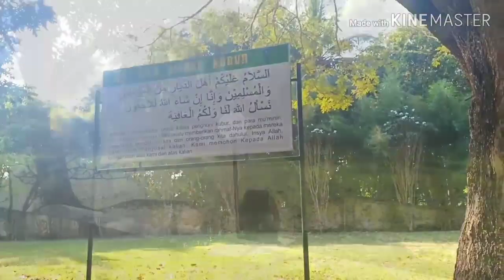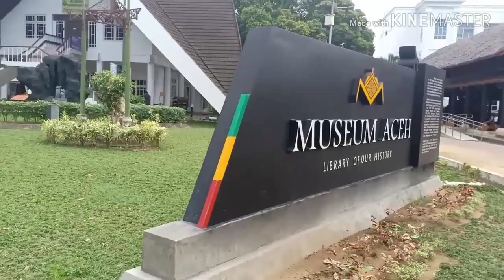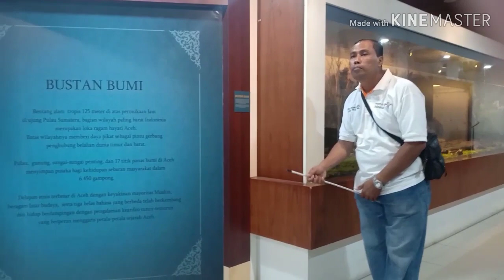VLOG 09 | Bercuti Ke Aceh✈️(PART 1)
Assalamualaikum N Hai!😁💕
Terima Kasih sbb sudi tonton Vlog yg tak seberapa ni,🤭.
📷 OPPO F7
🎬 Kine Master